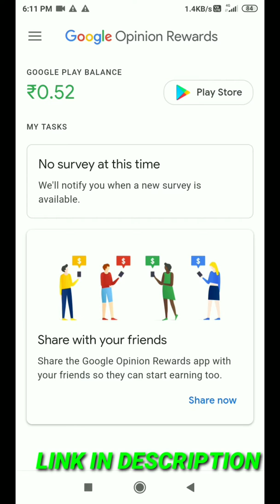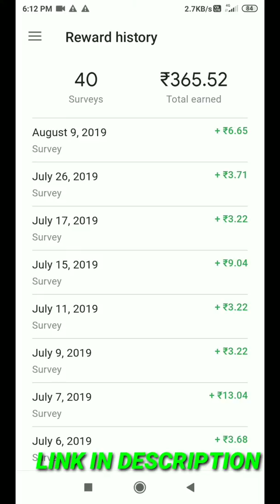how to earn money online from home.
police in games, police chase in game, police in gta games, police in video games, police car in game